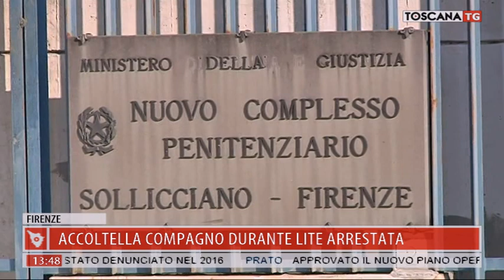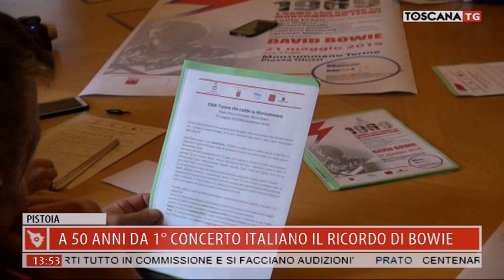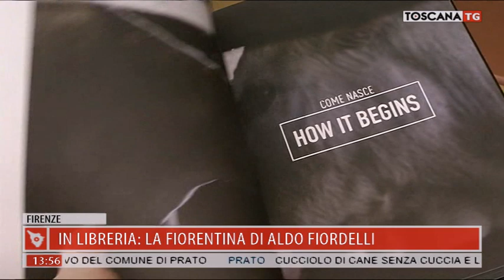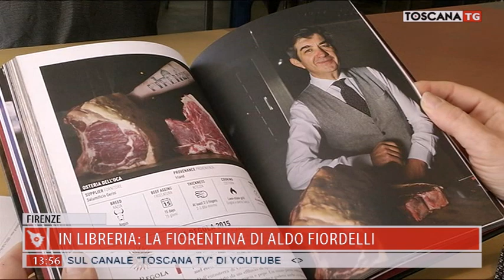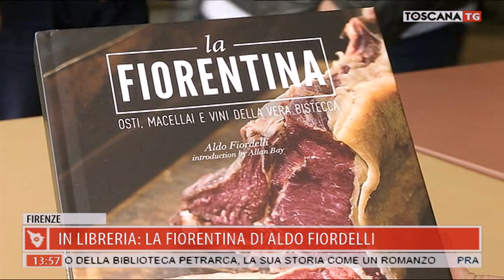2019-03-15 TG MERIDIANO